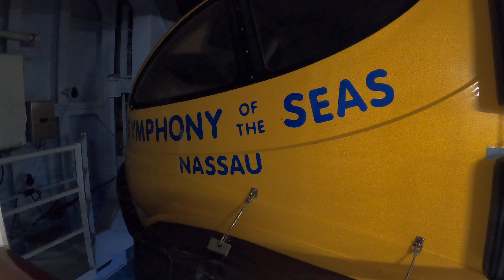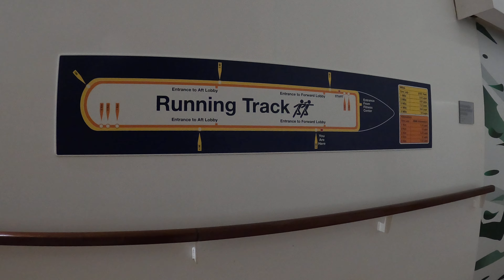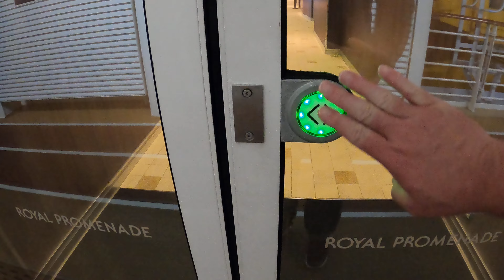October 18, 2024: Deck 5 Views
Symphony of the Seas, October 13, 2024 through October 20, 2024.  Round trip from Cape Liberty, New Jersey to Port Canaveral, Florida, Coco Cay, and Nassau, Bahamas.

Views from Deck 5 outside at night.